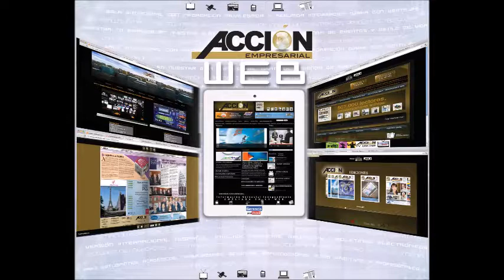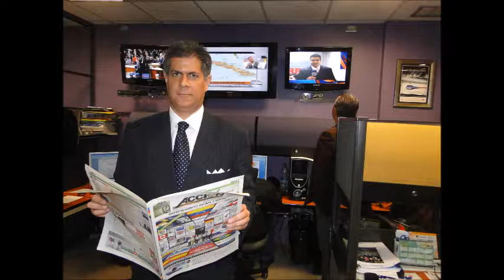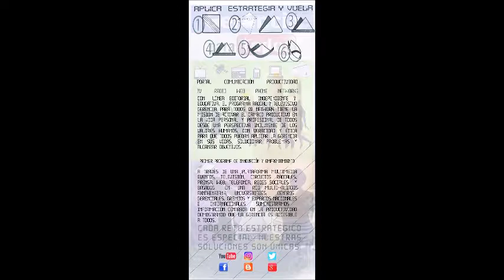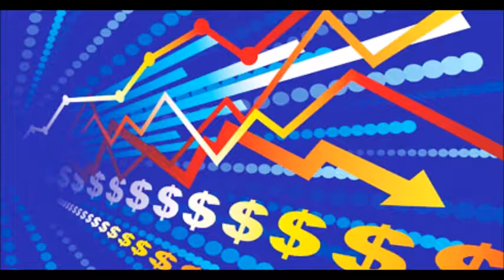GERENCIA 360 GERENCIA PARA TODOS OMAR TOSTA P4_191116 (2)